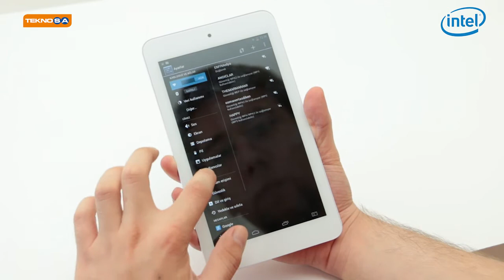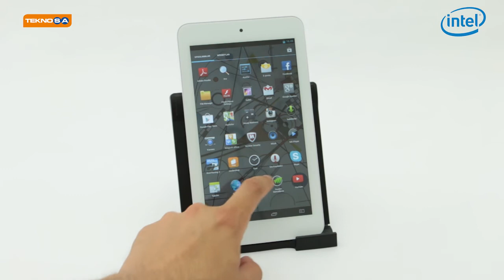reeder A7iM - Teknosa İnceleme Videosu